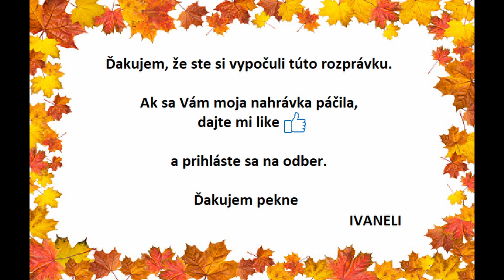Pavol Dobšinský - ROVNOPEKNÝ PÁR (audio rozprávka)